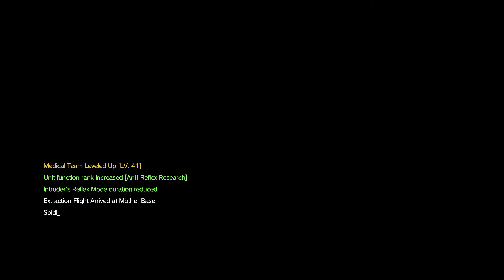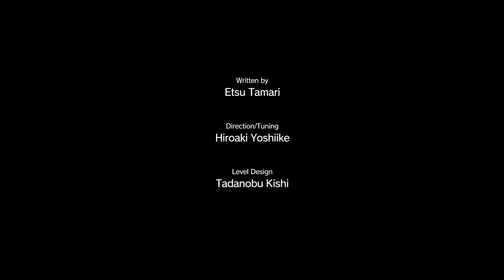METAL GEAR SOLID V: THE PHANTOM PAIN [MISSION -TO KNOW TOO MUCH]